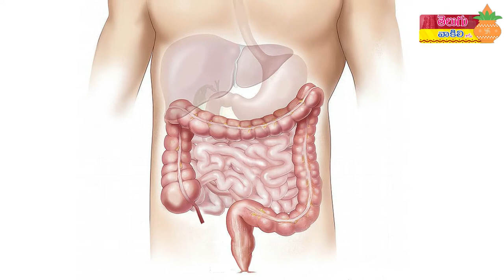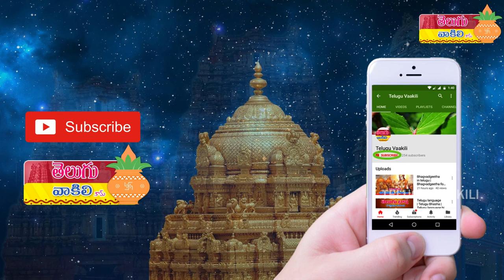Hot water drinking benefits in telugu | hot water uses in telugu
Welcome to Telugu Vaakili health Tips. Today Tip is Amazing Health Benefits of Drinking Water. పరకడుపున నీటిని త్రాగడం వల్ల ఉపయోగాలు ,Drinking Hot Water Benefits For Health,Weight Loss  in telugu